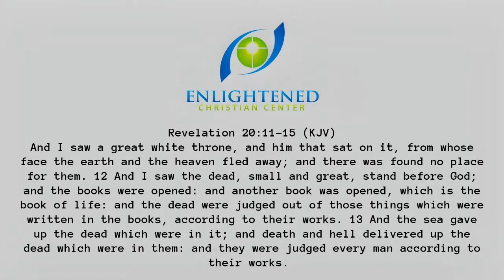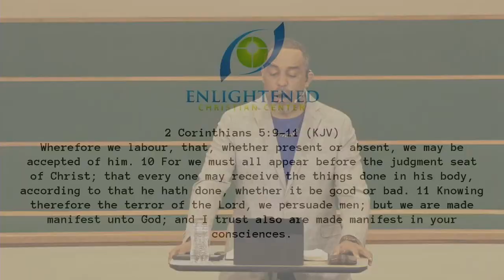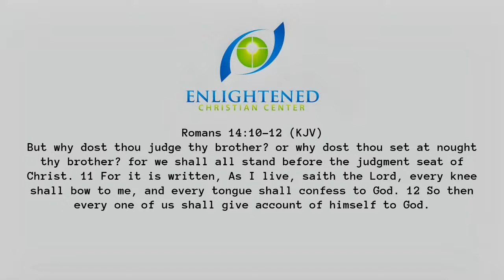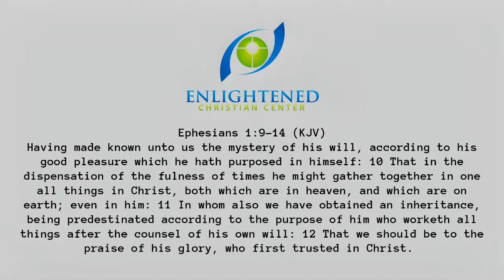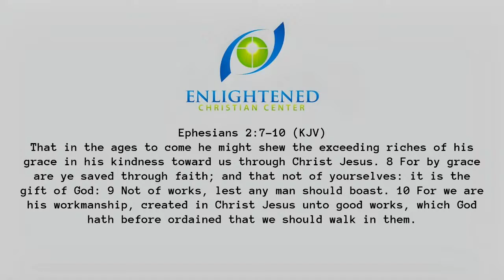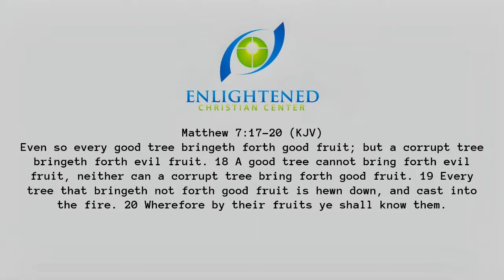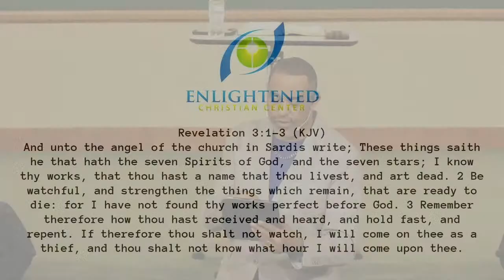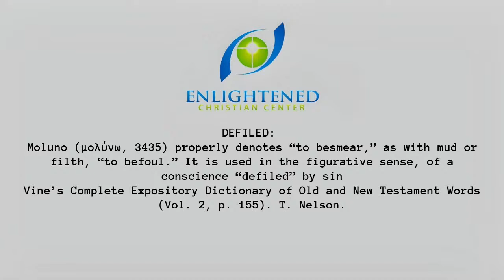The Judgment Seat of Christ | Bryant Bell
Explore the profound and distinct concept of the Judgment Seat of Christ in this enlightening talk by Bryant Bell. This video distinguishes between the Judgment Seat of Christ, meant for believers, and the Great White Throne of Judgment, which addresses eternal damnation for non-believers. Bryant emphasizes that the Judgment Seat is not about condemnation but about rewarding believers for their deeds, both good and bad, with Jesus Christ serving as an advocate for their sins.

Key highlights of this presentation include:
- Clarification of the distinct roles of the Judgment Seat of Christ versus the Great White Throne of Judgment.
- Insight into the accountability of believers before God, focusing on the purpose of the Judgment Seat as a place for rewards rather than condemnation.
- Discussion on the importance of living according to God's word and the assurance provided by the grace of salvation through Jesus Christ.
- Reassurance that while believers are judged for their actions, they are ultimately advocated by Jesus, ensuring their salvation.

This video is essential for anyone seeking to understand their spiritual accountability and the implications of their actions as believers. It’s a profound reminder of the grace that covers our lives and the importance of aligning our deeds with God’s word.

Let Bryant Bell guide you through these spiritual truths to enhance your understanding and encourage a life lived in full accordance with God’s divine plan.

Watch now and deepen your understanding of what it means to stand before the Judgment Seat of Christ and the eternal assurance offered through Christ.